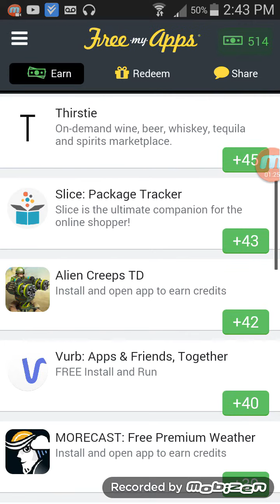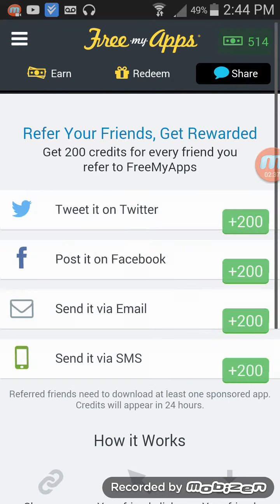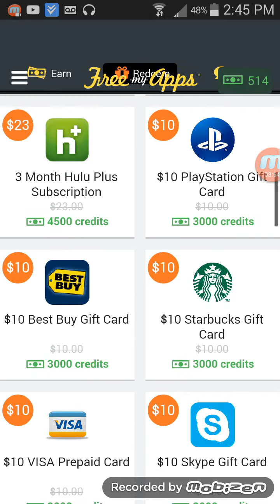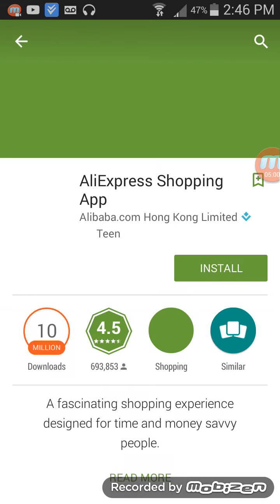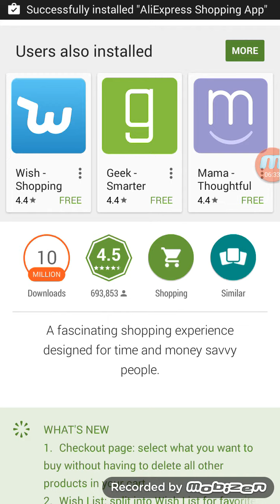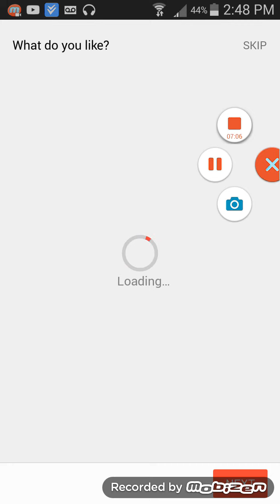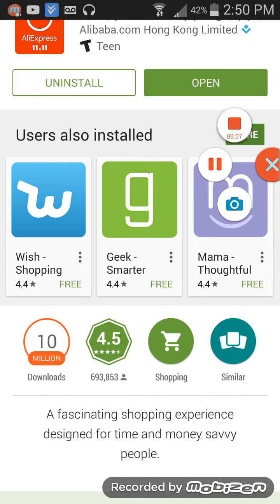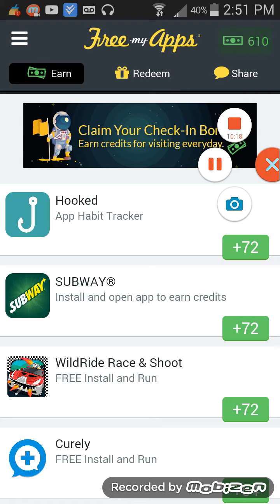How To Get Free Money/Games!!!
Use the link for 200 credits:)

Plz use if u want 200 credits and it will help me out to enjoyyyy😊